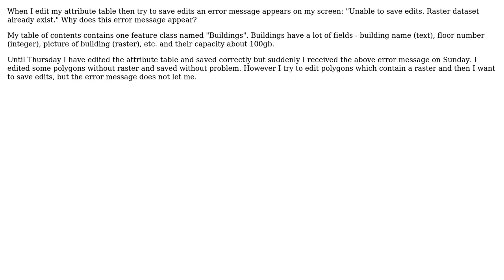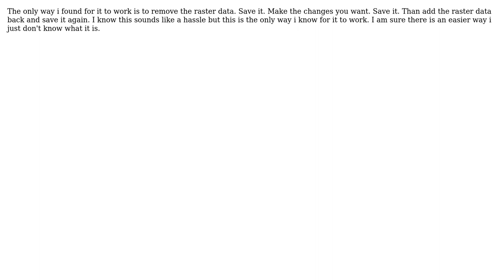GIS: ArcGIS error: Unable to save edits. Raster dataset already exists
With thanks & praise to God, and with thanks to the many people who have made this project possible! | Content (except music & images) licensed under CC BY-SA | Music | Images & others | With thanks to user mbk user Chris W user Bryer and the Stack Exchange Network Trademarks are property of their respective owners. You are responsible for your own actions.